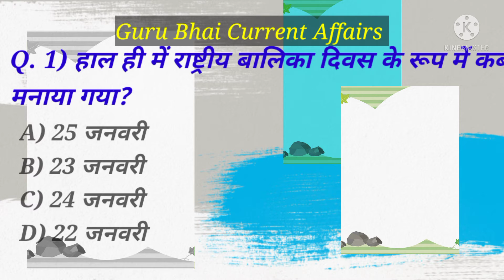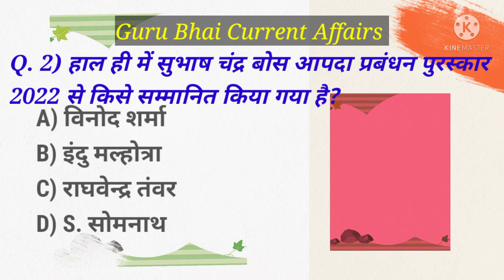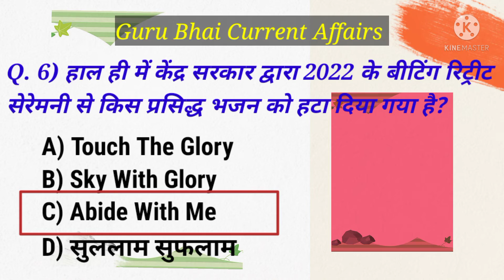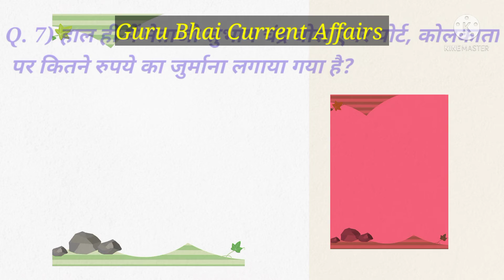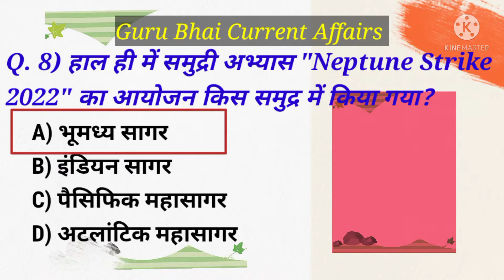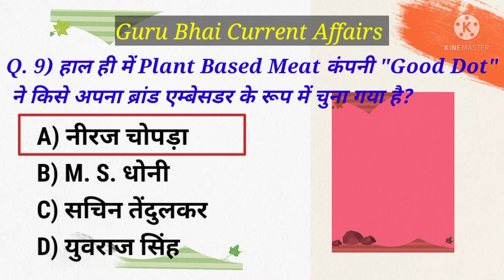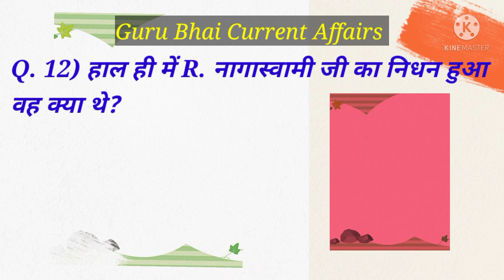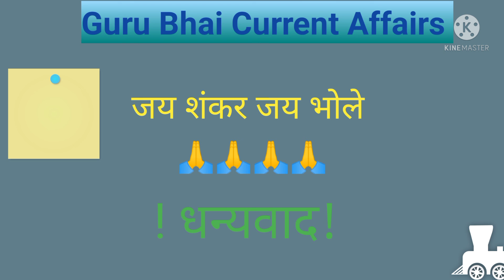आज तारीख 25 जनवरी के महत्वपूर्ण करंट अफेयर।SSC ।BANK ।RAILWAYS